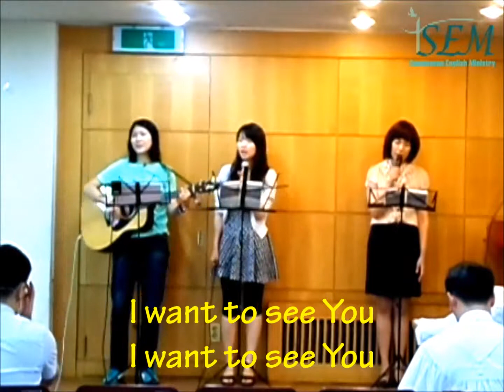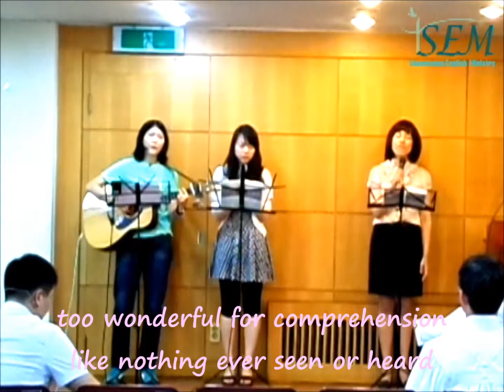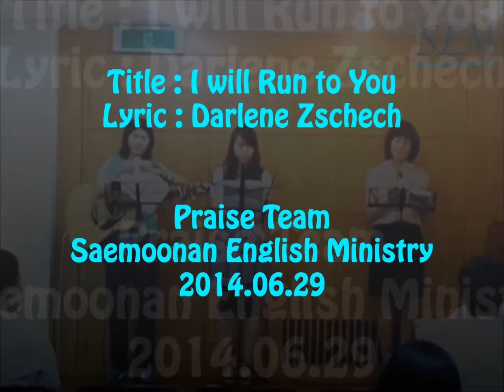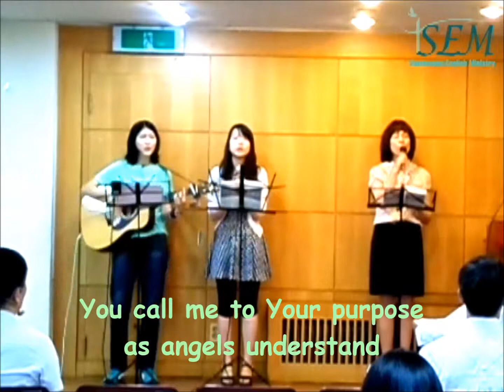SEM Praise Team - 26th week of 2014 (with lyrics)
P.S.